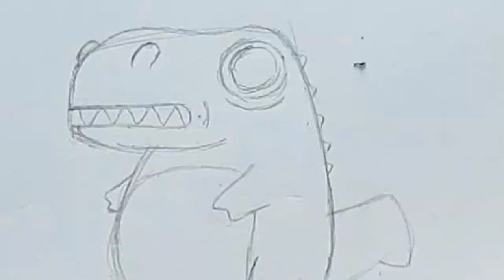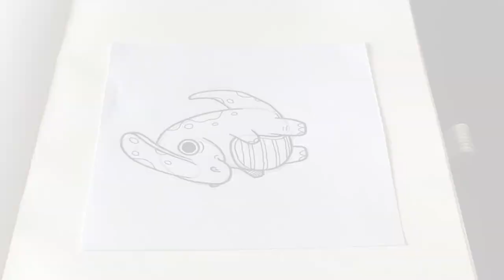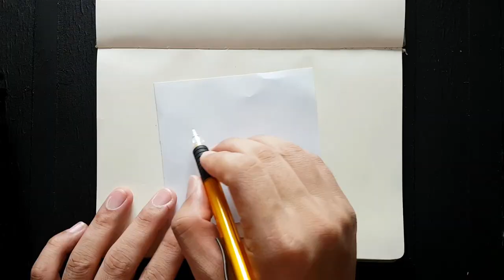How to doodle | Dinosaurs | Part 1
Here is my own style of doodling dinosaur icons. 🦖RAWR!!!

STAY BORED AND HAPPY DOODLING!

[ MATERIALS USED ]
Pen: UNIPIN FINE LINE pigment ink #08 and #01
Pencil: FABER CASTELL "Grip Matic"  Mechanical pencil 0.5
Paper: acid free

[ VIDEOGRAPHER ]
Alelie San Miguel 💛